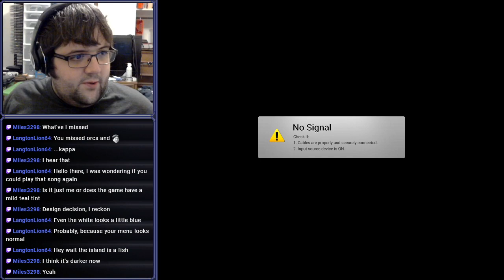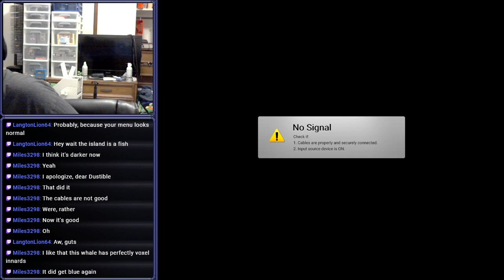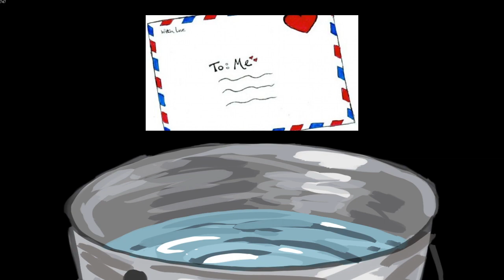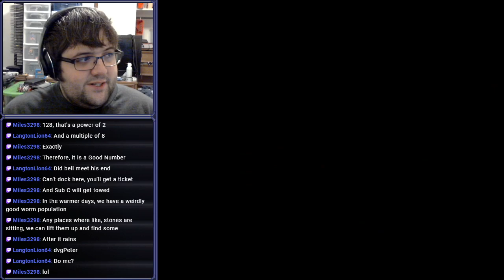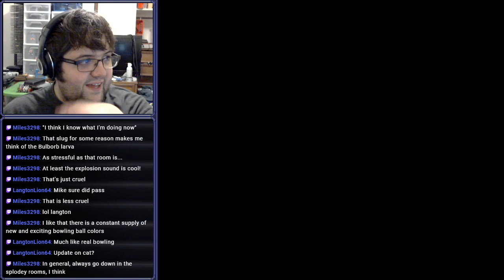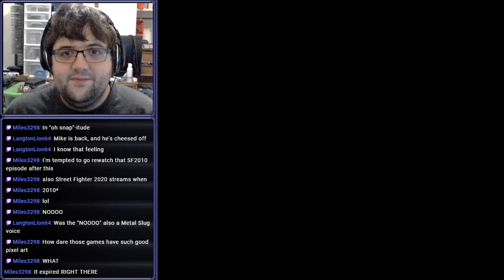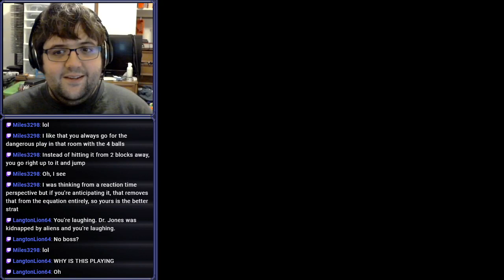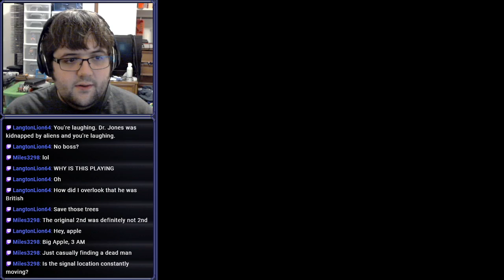[Stream] StarTropics (Part 2)